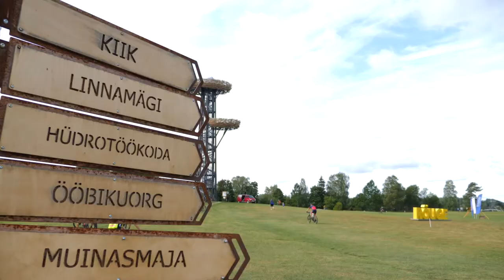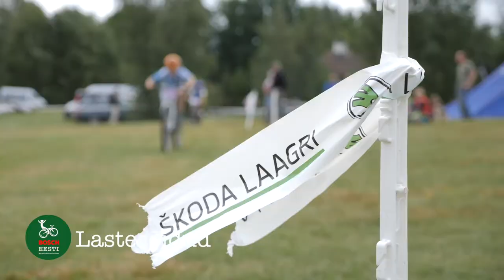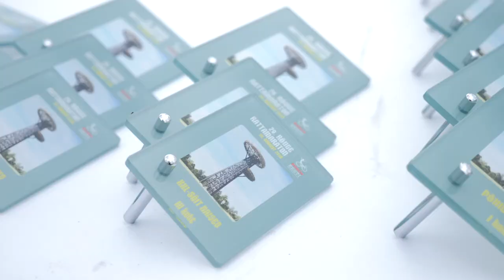20. Rõuge Rattamaraton / 19.08.2018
20. Rõuge maastikurattamaratoni põhidistantsi võitis Team Antsla rattur Markus Pajur ajaga 1:51:57,0. Sportland Bottecchia Teami sõitja Sten-Erik Ottender veeres üle finišijoone teisena ning tema lõpuajaks fikseeriti 1:52:07,3. Kolmanda koha võttis Pajuri võistkonnakaaslane Taavi Kannimäe ajaga 1:54:36,0.

Esikuuikusse mahtusid veel Martin Parv (1:55:09,8) neljandana, Veloplusi rattur Peeter Tarvis (1:55:22,7) viiendana ja RR Siplased / Laada Cafe sõitja Mirko Põldma (1:55:23,2) kuuendana.

Markus Pajur tuli Rõugesse osalema Team Antslale hooaja üldvõidu toomiseks, kuid suuremat rõõmu pakkus talle isiklik saavutus. „Eks see tiimi tulemus oli kindlasti üks minu tänane põhiline eesmärk, aga arvan, et nad oleks ka ilma minuta võitnud. Kuna sõit oli väga raske, siis individuaalne tulemus on minu jaoks tähtsam ja toredam,“ tunnistas Pajur.